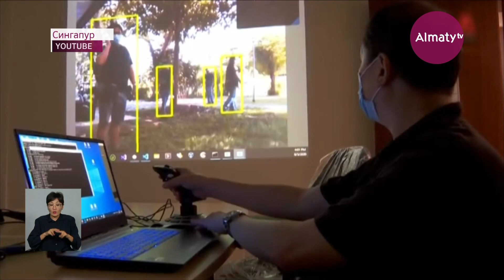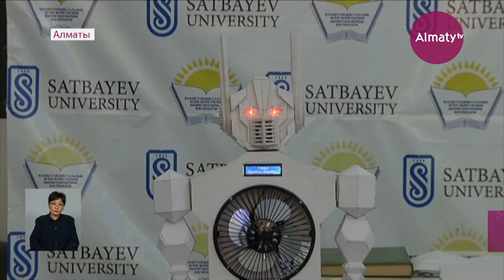Күндізгі жаңалықтар (06.09.21)